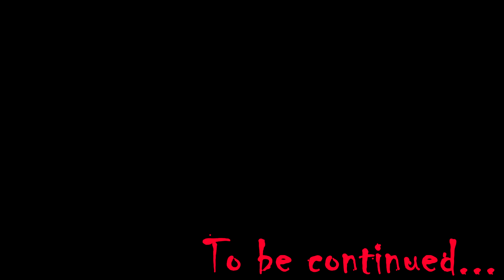GTA5 陰屍路 生存日記Day48 蓄勢待發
大戰在即~
每個月NT 75元 就可以支持RH

在直播聊天室獲得專屬頭像以及表情符號!!

👉如果你想斗內可以來這!!